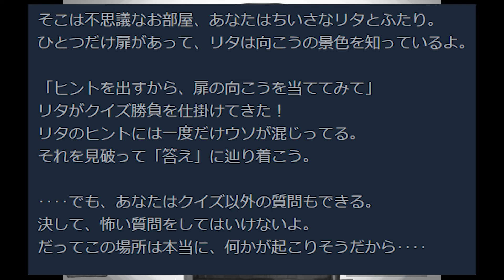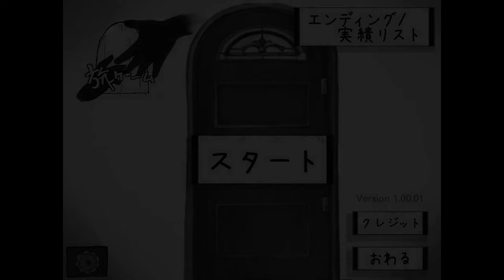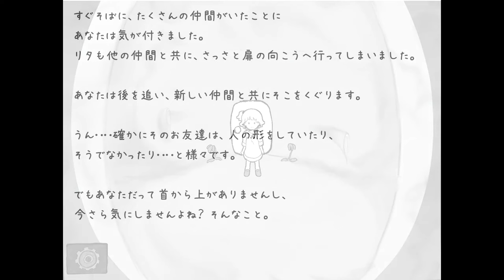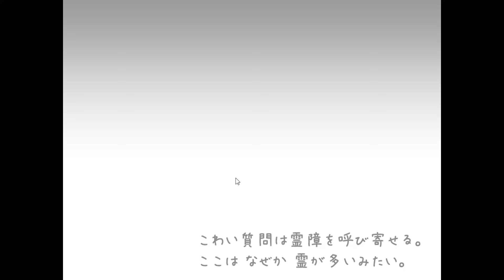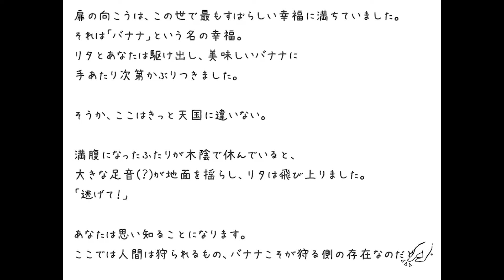内容が予想外すぎる『少女に質問をするだけのホラーゲーム』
ホラーよりクイズの難易度の方が怖い。
『 旅ゲーム 』を実況プレイ